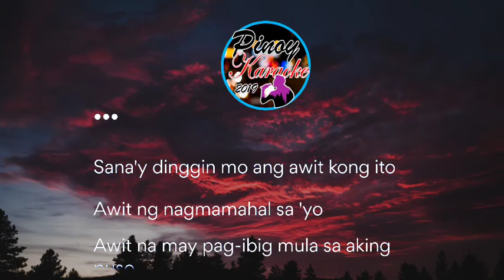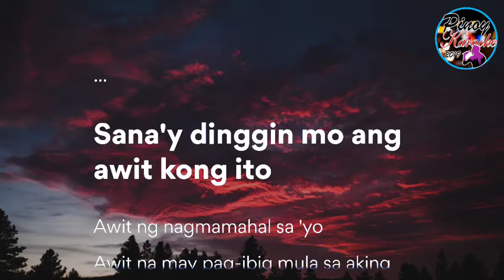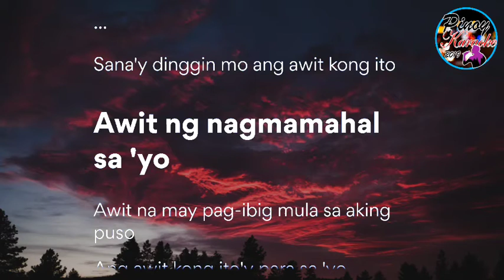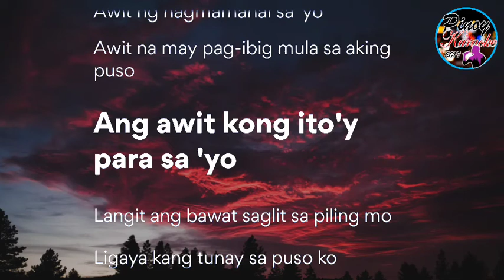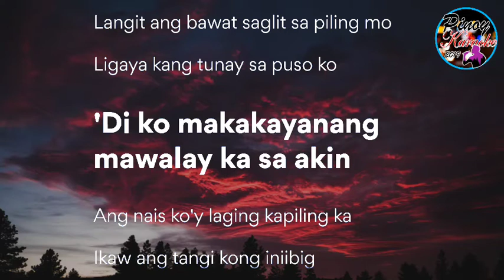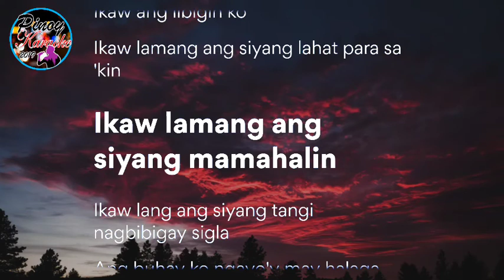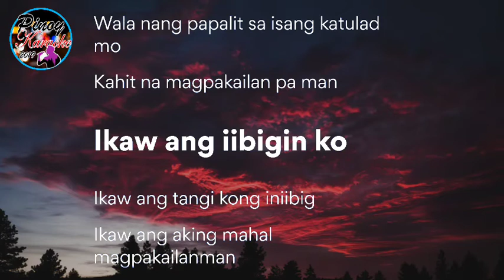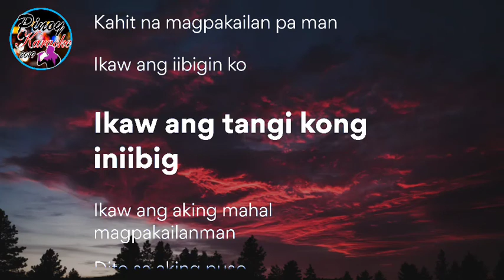Ikaw Ang Iibigin Ko by Jos Garcia (Karaoke : Male Key)